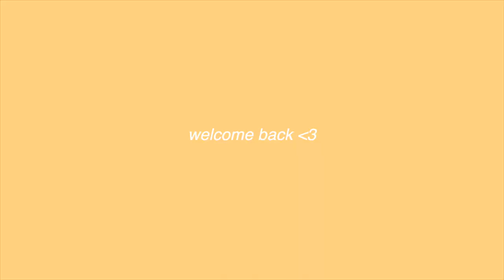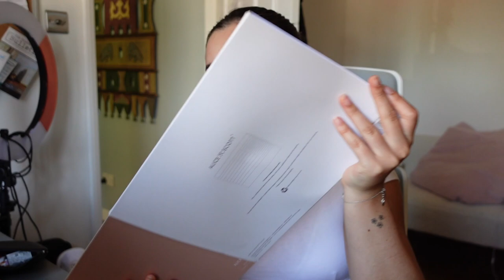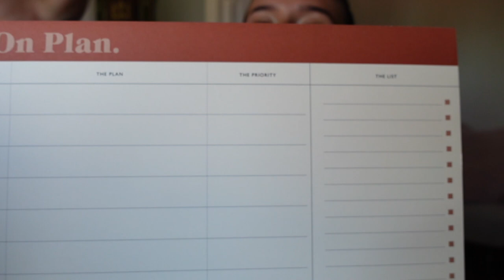spend the weekend with me! new hair & margate pride 💗